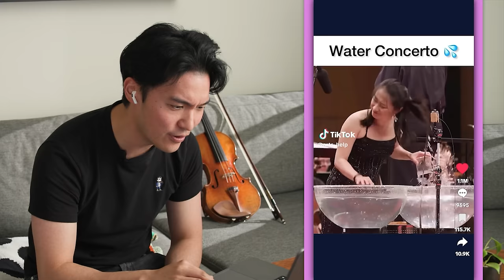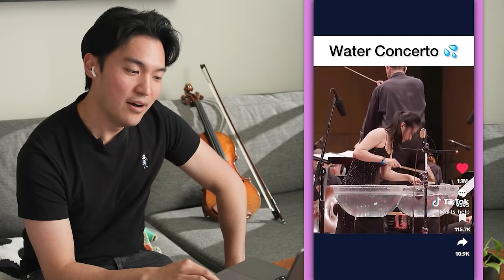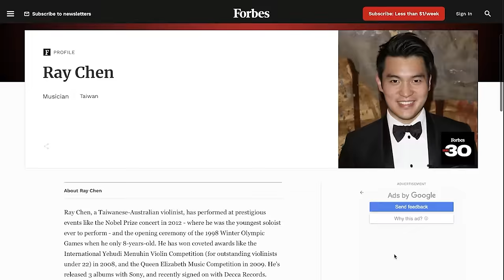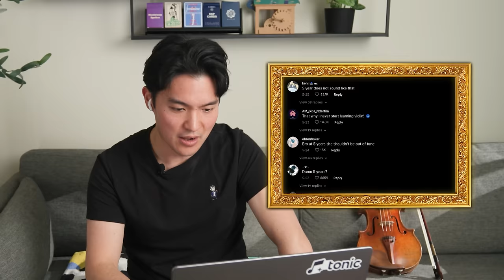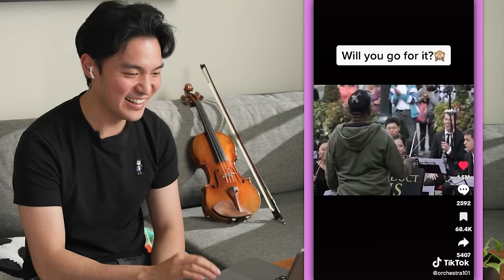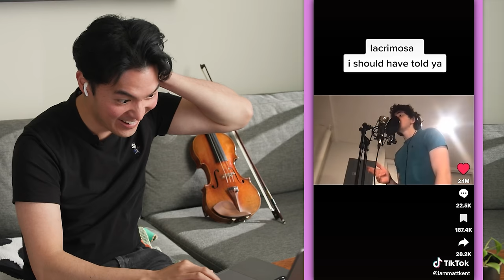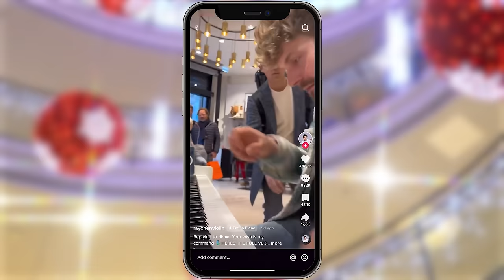Professional violinist CALLS OUT classical music TikToks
How real or fake are some of these TikToks? Some were good. Others were sus.
Ps. This was the original video that caused me to fly to Paris to CALL OUT a TikTok musician for his video.

0:00 - Intro
0:28 - String
0:56 - Water
1:29 - 1 to 17 years
2:51 - 5 vs 15 years
4:22 - Raising money for lessons
5:24 - Conductor 1
6:50 - Classical music is boring
7:38 - Shots fired
7:55 - Falling asleep in concert
8:41 - Conductor gets pranked
9:17 - Conduct us
10:29 - Mozart Lacrimosa
11:45 - Interstellar
12:53 - CALLING OUT TIKTOKER